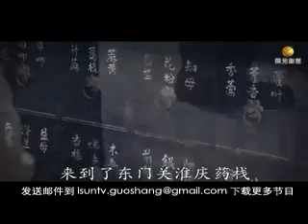【阳光卫视 记录片 微视频】农民大侠1